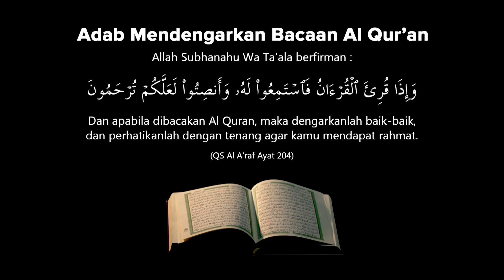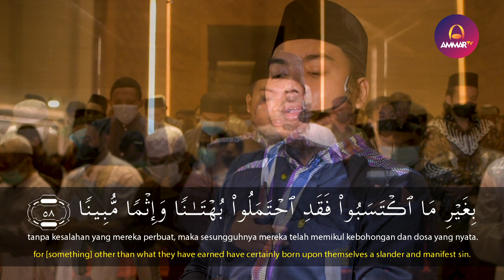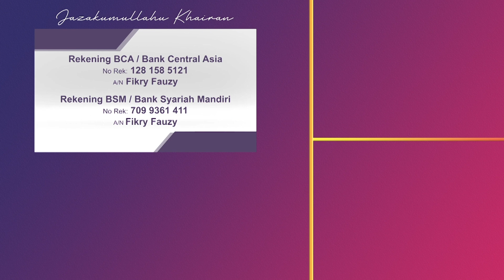SURAT AL AHZAB 56 - 61 | IMAM SHOLAT MERDU | ISTIHSAN ARIF AL FUDHAILY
Tafsir Surat Al Ahzab

56. Sesungguhnya Allah menyanjung Nabi di sisi para malaikat yang dekat kepada-Nya, para malaikat kuga menyanjung Nabi dan mendoakannya. Wahai orang-orang yang membenarkan Allah dan Rasul-Nya dan mengamalkan syariat-Nya! Bershalawat dan bersalamlah kepada Nabi sebagai penghormatan dan pengagungan. Sifat shalawat Nabi ditetapkan dalam sunnah dalam beberapa riwayat, di antaranya adalah: Ya Allah, berilah shalawat kepada Muhammad dan kepada keluarga Muhammad sebagaimana Engkau memberikan shalawat kepada keluarga Ibrahim. Sesungguhnya Engkau Maha Terpuji lagi Mahamulia. Ya Allah, berkahilah Muhammad dan keluarga Muhammad sebagaimana Engkau telah memberkahi keluarga Ibrahim. Sesungguhnya Engkau Maha Terpuji lagi Mahamulia.

57. Sesungguhnya orang-orang yang menyakiti Allah dengan kesyirikan atau kemaksiatan-kemaksitan lainnya, dan menyakiti Rasulullah dengan kata-kata dan perbuatan, Allah menjauhkan dan mengusir mereka dari segala kebaikan di dunia dan di akhirat. Dan Allah menyiapkan untuk mereka siksa yang menghinakan mereka dan merendahkan mereka di akhirat.

58. Dan orang-orang yang menyakiti orang-orang mukmin baik laki-laki maupun perempuan dengan kata-kata maupun perbuatan tanpa dosa yang mereka lakukan, maka mereka telah melakukan dusta yang paling buruk, melakukan dosa yang paling jahat, dengannya mereka berhak dihukum setimpal di akhirat.

59. Wahai Nabi, katakan kepada istri-istrimu, anak-anak perempuanmu dan wanita-wanita kaum mukminin agar mereka menjulurkan kain-kain mereka dari kepala ke wajah mereka untuk menutupi wajah mereka, kepala dan dada mereka. Hal ini lebih dekat kepada keterjagaan dan perlindungan sehingga mereka tidak beresiko diganggu atau dijahili. Allah Maha Pengampun lagi Maha Penyayang di mana Dia mengampuni apa yang telah berlalu dari kalian, Dia menyayangi kalian dengan apa yang Dia jelaskan, mana yang halal dan mana yang haram.

60. Bila orang-orang yang menampakkan iman dan menyembunyikan kekufuran, orang-orang yang memendam keragu-raguan dan kebimbangan dalam hati mereka, dan orang-orang yang menyebarkan berita-berita dusta di kota Rasulullah dan tidak menghentikan keburukan mereka dan kejahatan mereka, niscaya Kami akan menguasakanmu atas mereka, kemudian mereka tidak akan tinggal di dalamnya bersamamu kecuali dalam waktu yang singkat.

61. Mereka terusir dari rahmat Allah. Di mana pun mereka berada, mereka ditawan dan dibunuh selama mereka tetap berada di atas kemunafikan, dan menyebarkan berita-berita bohong di antara kaum muslimin dengan tujuan menimbulkan fitnah dan kerusakan.

Supported by
Lima Tour - Umrah Pelayanan Prima

Hotel D'Madinah (Hotel D'Madinah Residence Solo)

📍 Masjid Siti Aisyah, Solo, Jawa Tengah